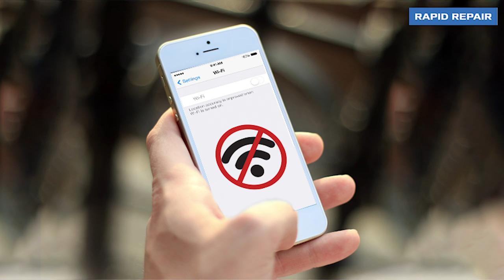5 Vlogging Tips For Beginners (2024) | ये Vlogging Tips कोई नहीं बताएगा ⚡️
Want to know secret vlogging tips for beginners in hindi? Today I'm sharing exactly 5 youtube vlogging tips that no one is going to tell you in 2024.

QUERIES SOLVED
○ 5 tips for beginners
○ tips for daily vlogging
○ advanced vlogging tips